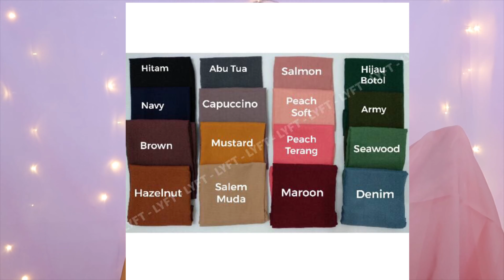Shopee Haul Baju Murah | Bisa Buat Kalian yang BERHIJAB!!!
Buat Kamu Pengguna Baru Shopee, kamu bisa pake kode voicher aku ya buat dapetin discount sebesar 50% ini kodenya  “  HANNY3J8  ”

If you have any suggestions or anything, just comment in the comment section below

xoxo💕

Softlens “Mini lapis - brown”
Product Mentioned:
•Rok Plisket Standard